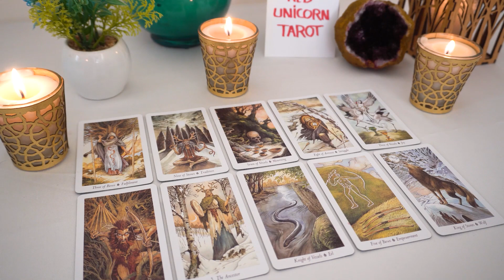ARIES❤️ "This Aries Is Part Of Your Destiny And It Is Coming In Fast! Get Ready For It!"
Aries, Aquarius, Cancer, Capricorn, Gemini, Leo, Libra, Pisces, Sagittarius, Scorpio, Taurus, Virgo, Scorpio ,Horoscope,March  2023,love aries
love
Aries 2023
Aries today